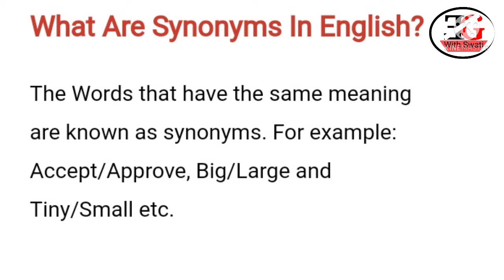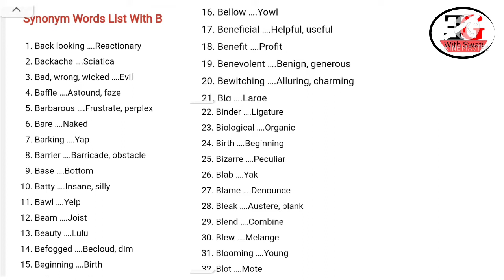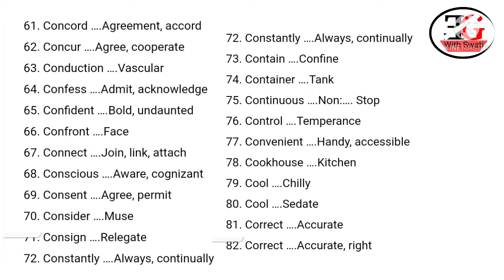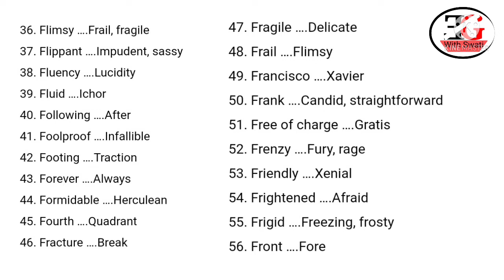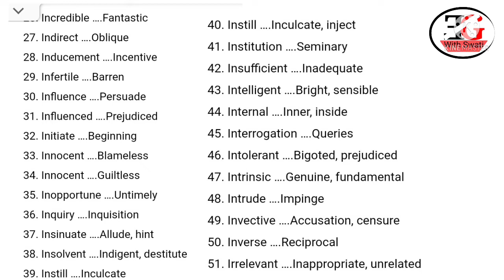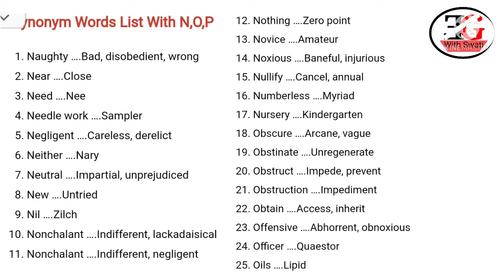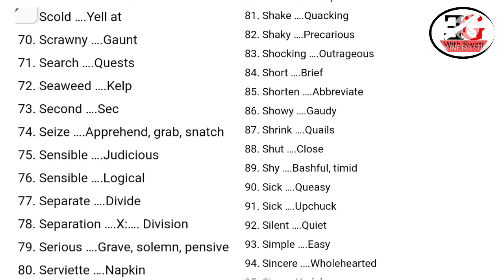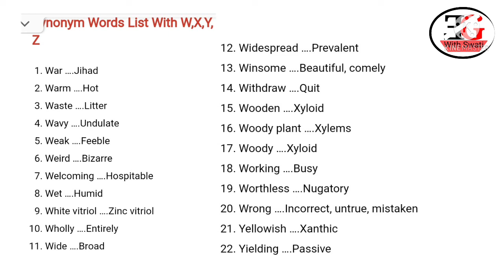Learn 1000+ most Common Synonyms words in English to Improve your Vocabulary.A to Z synonyms.